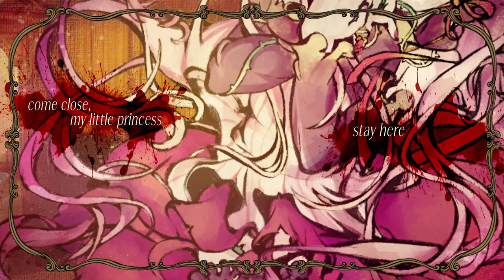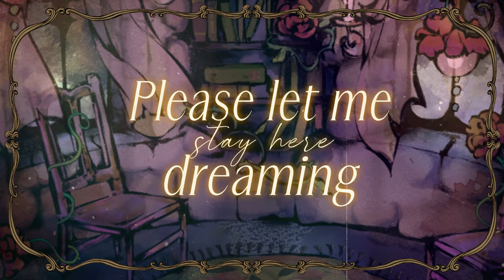the end of an obsession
please let me stay here dreaming, i don't want this to end